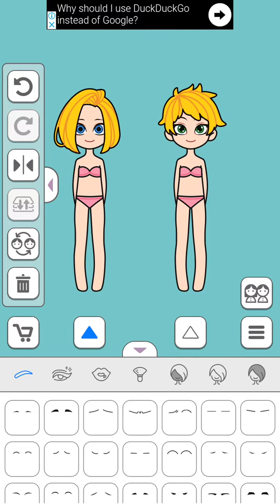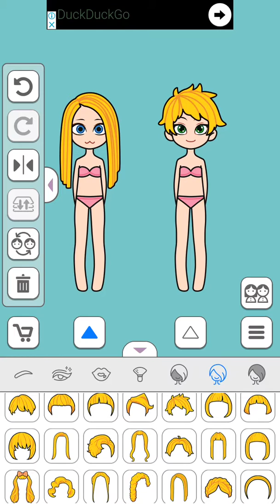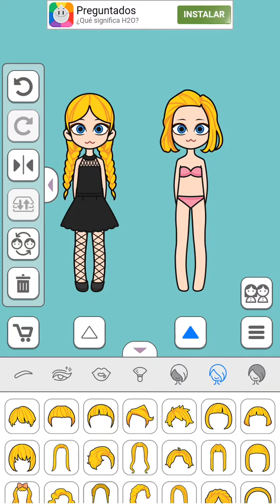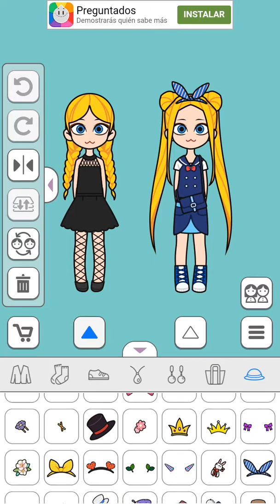Antes vs Después muñecas Lily story